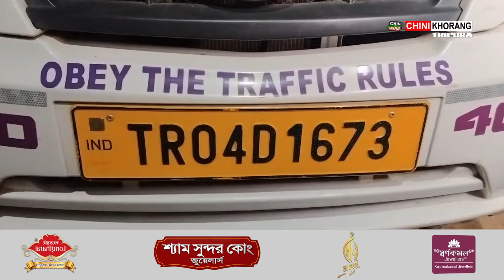Kwbangma Marini Bijra Buphangno Khobwi Khorokba Bijra Buphang Baniya Khlainai Rokno Romkha Police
🟢Haino hai Phasal Sanja Jorao Kwbangma Marini Bijra Buphangno Khobwi, Khorokba Bijra buphang Baniya Khlainai Rokno Romkha Teliamura Thanani Police. Manjakmani Bijra Buphang Rokni Hatio Hatidar 1 Lakh hai Wngnai.